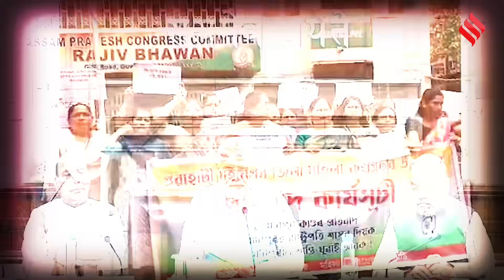Manipur Viral Video पर Section 69 (A) का क्या होगा असर? Central Government से भी है कनेक्शन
Manipur News: सरकार की मांग के जवाब में वीडियो(manipur viral video) साझा करने वाले कुछ अकाउंट्स के ट्वीट(Manipur twitter account ) भारत में ब्लॉक कर दिए गए हैं.केंद्र ने सेक्शन-69 (A) के जरिए सोशल मीडिया कंपनियों से वीडियो(manipur viral video) को हटाने को कहा है,आपको बता दें सेक्शन-69 (A) सरकार(central government) को अधिकार देता है.अगर केंद्र या राज्य सरकार(manipur government) को लगता है कि किसी कंटेंट को ब्लॉक करना जरूरी है।